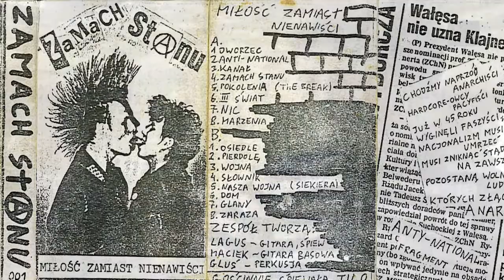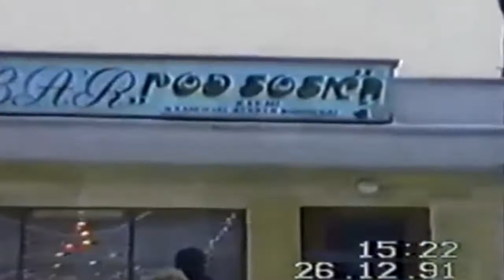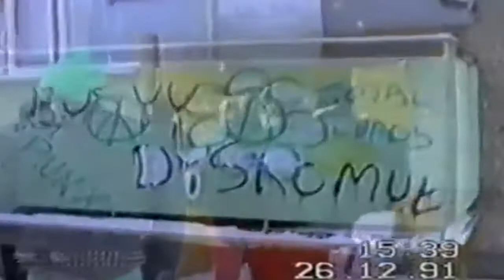Zamach Stanu - Miłość zamiast nienawiści (demo 1992, całość)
Witam, jak pisałem w ubiegłym tygodniu dzielę swoje filmy na 4 cykle:
1. "Mi muzyka w robieniu filmików nie przeszkadza", czyli filmik pod wybrany kawałek z mojego archiwum
2. "Tego się słuchało jak się było młodym i przystojnym", czyli cała kaseta z mojego archiwum
3. "Prywata", czyli robię to co chcę
4. "Zrób coś dla sceny", gdzie będę przedstawiał nowości ze sceny HC Punk, fajne płyty, festy, kluby, zespoły itp.
Dzisiaj pierwszy filmik w cyklu: "Tego się słuchało jak się było młodym i przystojnym", czyli Zamach Stanu - Miłość zamiast nienawiści. Jak pisałem dużo wcześniej i wielokrotnie, swoją przygodę z punk rockiem zacząłem na początku lat 90-tych w Zespole Szkół Elektronicznych przy ulicy Generała Zajączka w Warszawie, dzięki kolegom z klasy i szkoły. Serdecznie pozdrowienia dla naszej ekipy z tamtych lat: Benia, Eliasza, Kasiaka, Tomka zwanego Maćkiem, Maliniaka, Emila, Kermita i wielu innych, których ksyw czy imion już nie pamiętam. Z wieloma mam jeszcze kontakt, ale z dużą częścią już się pourywało wiele lat temu. Dzięki nim miałem kolekcję kaset warszawskich i nie tylko demówek, które z czasem zgrałem na kompa i duża część została do dziś. Szczególne podziękowania dla "Maćka" i "Kasiaka", bo to od nich mam wiele tych nagrań.
Pierwsze koncerty to gigi w liceach, kinoteatrze Tęcza, klubie Fugazi, potem doszły Stadoła, Hybrydy, Remont, Reasome. Kapele, na które wtedy najczęściej się chodziło to: Zamach Stanu, Jezus Chytrus oi, Ił-62, Dzieci Opieki Społecznej, The Leszczers, Post Regiment i wiele innych których nazw już nie pamiętam.

Zamach Stanu to była ekipa z Warszawy i grała w składzie:
Lagus - gitara i vocal, Maciek - gitara basowa,  Gluś - bębny,  gościnnie na demo i koncertach udzielała się Gosia "Tilo".
Gosia "Tilo" była później wokalistką takiej kapelki jak "Kto Ukradł Ciastka" a także była organizatorką koncertu/reaktywacji Dzieci Opieki Społecznej na ADA co dalej robi reszta ekipy nie wiem, ostatnio na kanale pojawiają się w komentarzach osoby, z których wpisów sugeruje, że grali badź śpiewali w Zamachu Stanu, ale niech oni sami coś napiszą pod filmikiem. Prawdę mówiąc fajnie by było zrobić taki jednostrzałowy koncert tych kapel, ale wiadomo minęło już prawie 30 lat.
Postaram się w tygodniu wypisać tytuły z wskazaniem czasowym, a na razie zapraszam do słuchania i oglądania.

Pozdrawiam

Rolzzzzzzzzzzzzz